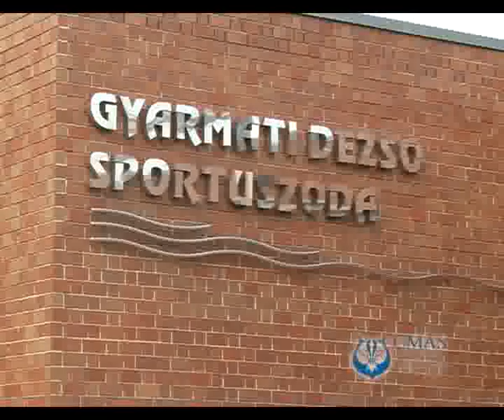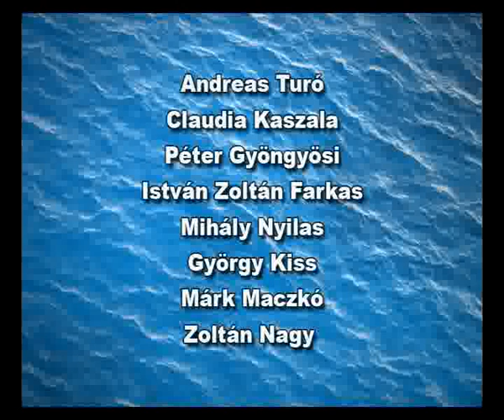Official Video Finswimming World Championship Cmas 2011